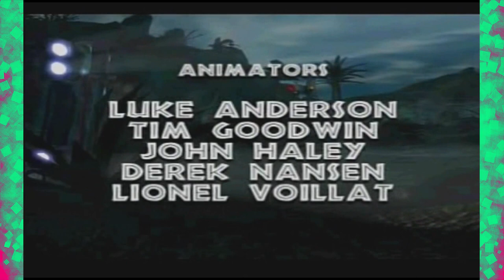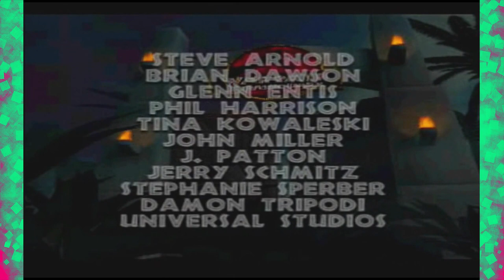T-Wrecks!! || Warpath Jurassic Park (PS1) Ep 1 [ Jurassic Park Month ]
Warpath Jurassic park is one of the games I didn't actually have as a kid, but later on when I realised it existed in a Cheatbook I had, a search on ebay landed this game in my hands and its from there I played it. After a couple of days of playing ti gathered dust. until today.

Warpath is a fighting game. The player can choose a dinosaur to fight with against other dinosaurs. Each dinosaur has its own array of fighting techniques and style. Various arenas based on scenes from the movies are shown in the game, such as the T.Rex enclosure from Jurassic Park and the S.S. Venture deck from The Lost World. Some arenas feature destructible objects such as boxes, which will hurt the dinosaurs when they break them. Optionally, various edible creatures (goats, humans, dogs, and Compsognathus) will scurry across the arena, partially replenishing lost health when eaten or killed by one of the fighters.